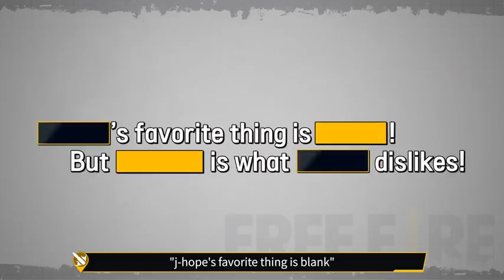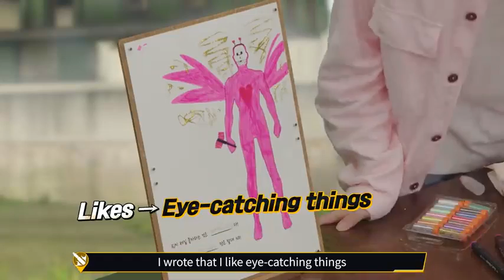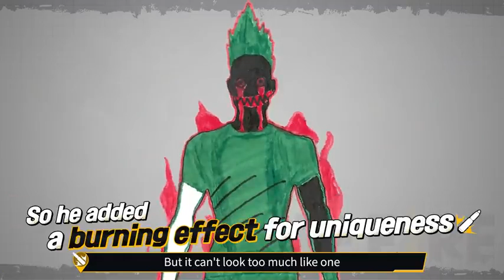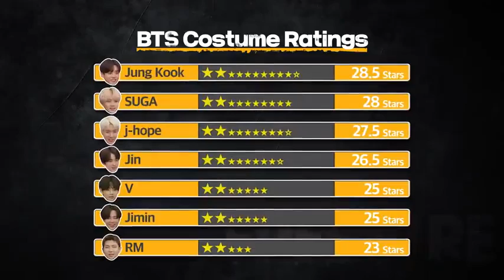Free Fire X BTS Show Series | BTS members draw their Free Fire Costumes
Wonder how these were created?

Watch the video now to check how BTS members RM, Jin, SUGA, j-hope, Jimin, V, and Jung Kook designed their costumes.

Get these bundles coming soon in-game.